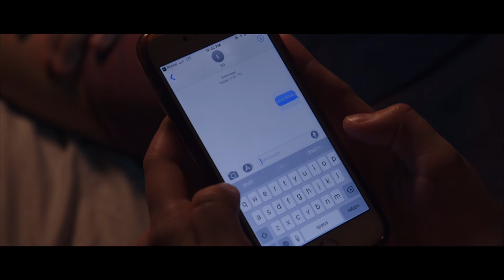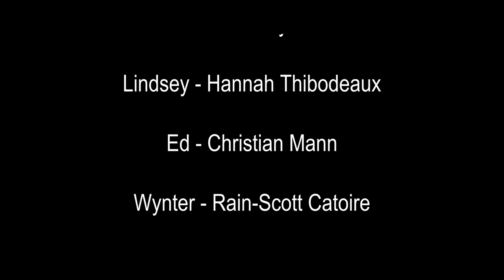"When We First Meat" (Canon C100 Short Film)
During a date with the girl of his dreams, Chris finds himself fighting for his life to avoid cannibalism.

Shot for the LSU 2018 Halloween/Horror film festival. (This is my own edit which is different from the edit used for the contest)

1080p footage scaled and uploaded in 4k to reduce the compression YouTube does on their videos.

Gear used:
Camera - Canon C100
Lighting - Arri Fresnel Kit and Kino Flos
Audio - Audio Technica Shotgun Mic